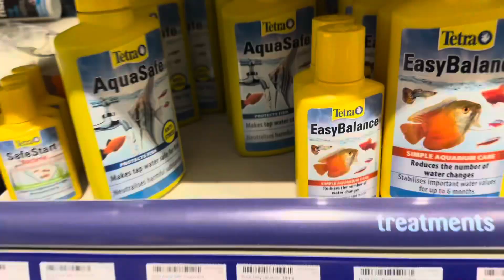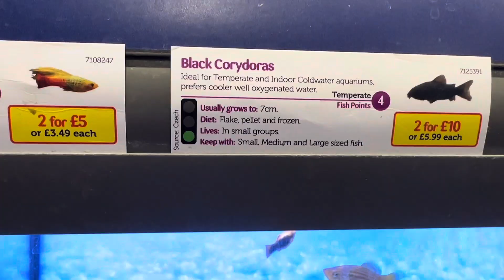My Fish tank January 1st 2024